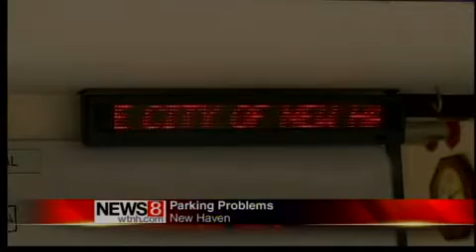New Haven Parking Ban Lifted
The city of New Haven lifted its parking ban along snow emergency routes Sunday afternoon.